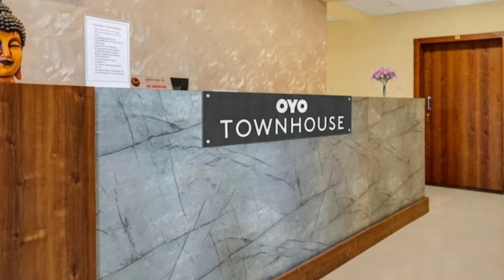Best unmarried Couple hotel in Pune Best Budget hotel in Pune by OYO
best hotel for unmarried couple in Pune
best Budget hotel in Pune
best hotel for couple in Pune
best hotel for family in Pune
Budget hotel near Pune Railway Station
Budget hotel near Pune airport
best hotel under 1000 in Pune
Best budget hotel under 500 in Pune